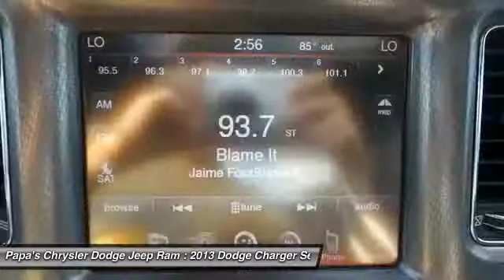2013 Dodge Charger New Britain CT U11243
2013 Dodge Charger R/T - $31997

585 E. Main St

Pick up this Black 2013 Dodge Charger, available today at Papa's Chrysler Dodge Jeep Ram. Featuring Automatic transmission, it has 15328 miles. This could be the one you've been searching for.